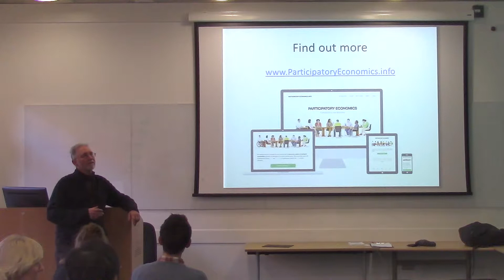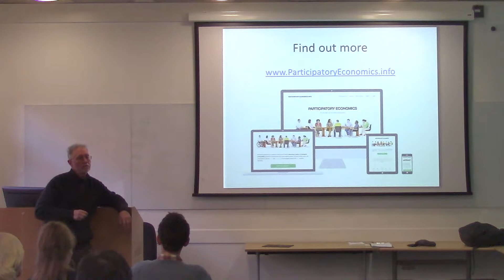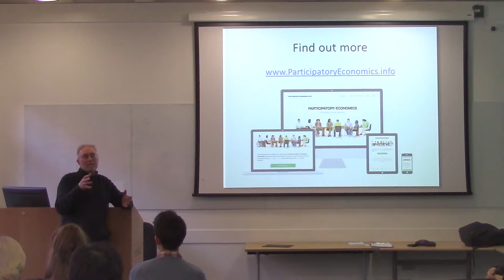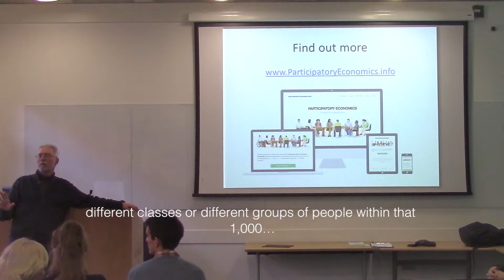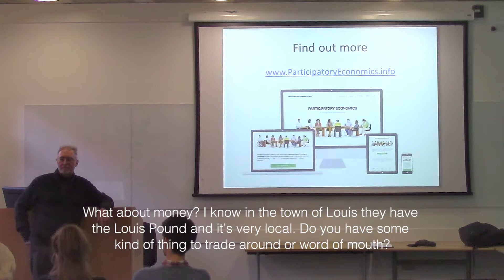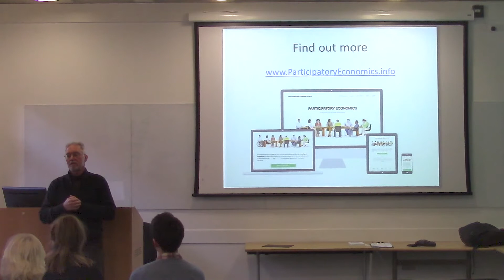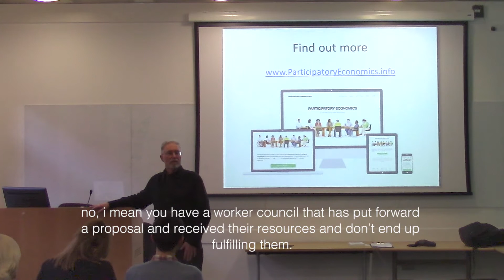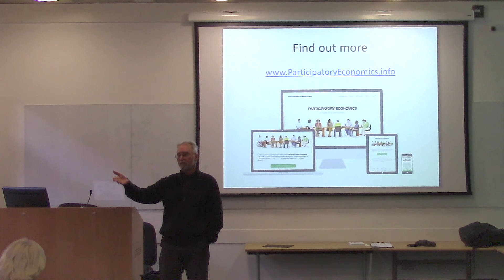Participatory Economy Pt3 | Introduction & Goals | Robin Hahnel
Robin Hahnel presents a vision for an alternative economic system known as Participatory Economics. Participatory Economics is an economic system based on democracy, justice and ecological sustainability proposed as an alternative to capitalism and centrally planned socialism. The talk was held in December 2014 in London and was hosted by Participatory Economics UK.

Robin Hahnel is an economist and political activist. He was Professor Emeritus in economics at American University in Washington, D.C and at Portland State University. He is co-creator, along with Michael Albert, of participatory economics, also known as parecon for short. His work has been focused on economic justice and democracy, and the global financial and ecological crisis. His website is